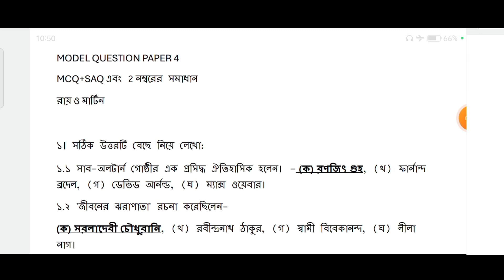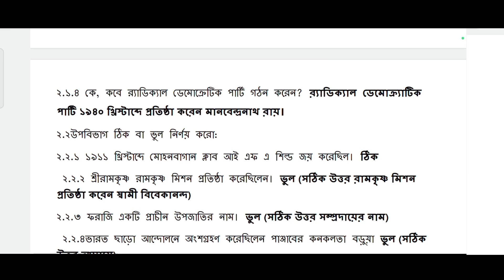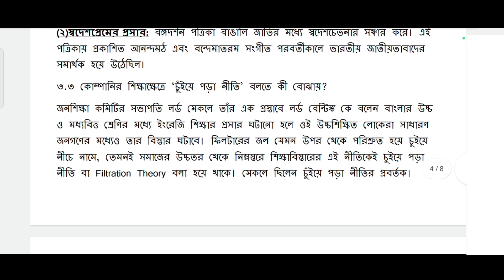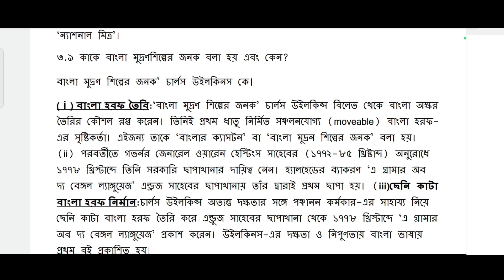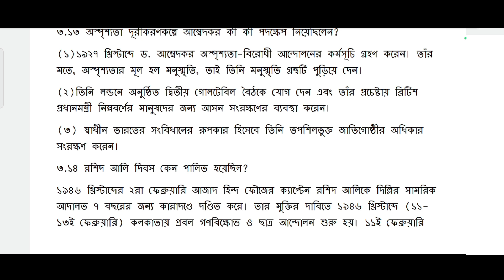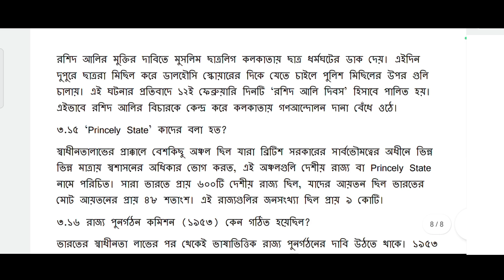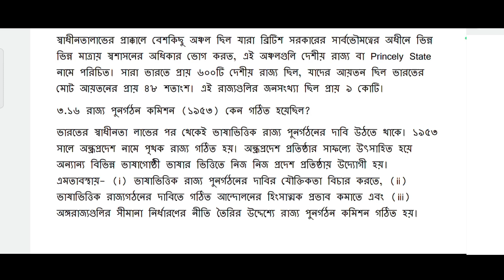prosno bichitra class 10 history 2025 vol 2/class 10 Vol 2 history solved/class 10 vol 2 history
Class 10 history Vol 2 solved/class 10 history Vol 2 solved 2025/vol 2 history /vol 2 history 2025/Class 10 history solved/class 10 history solved 2025/class 10 history mcq saq solved/class 10 history vol 2 solved 2025/